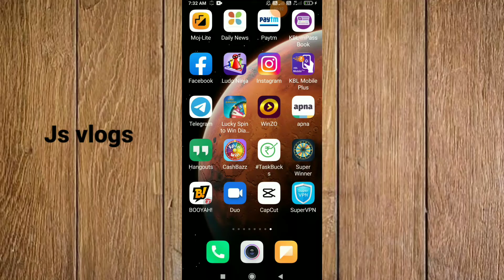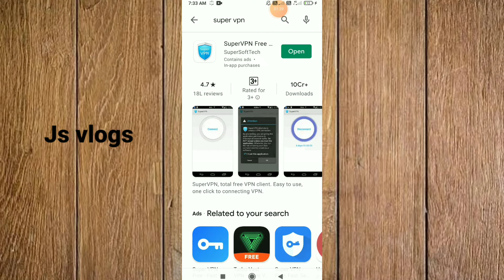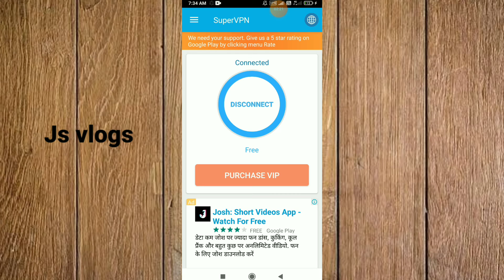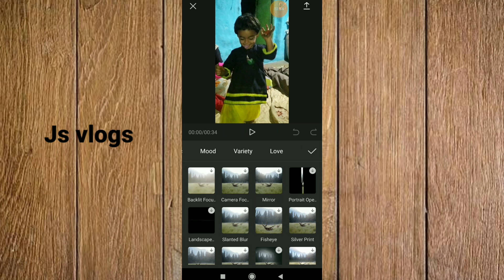Capcut no internet connection problem solved | how to Capcut no internet connection problem solved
Hello friends welcome hai mere YouTube channel main doston aaj ke iss video par mein aapko batana wala hoon  capcut viamaker video editing application par agar kuch effects and assets download karna chahoge toh waha par show hogi no internet connection please try again toh ye problem agar aapke capcut video editing application me aa raha hai toh iss kiya solution hai aur kaise fix kar sakte ho aaj me aapko batana wala hoon Aap ko meri video achi lagi ho to like karna or subscribe bhi karna
hit likes.

lots of

My mobile. Mi Redmi -Note 7S (Onyx Black, 64GB, 4GB RAM)
My tripod
My mic:

How to solve capcut no internet connection problem
How to fix capcut no internet connection problem
How solve viamaker no internet connection problem
How to fix viamaker no internet problem
Capcut no internet connection ji problem fix
Capcut me Internet work nhi kar rahe hai
Capcut no connection problem
Capcut Internet connection problem
Viamaker no internet problem
Capcut no internet problem
Capcut video editor not working
Capcut video editing problem